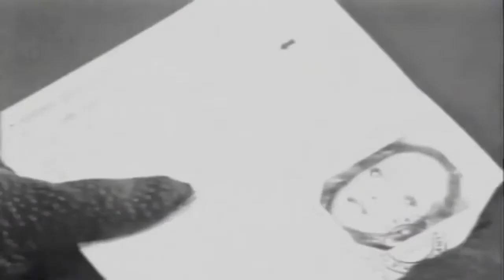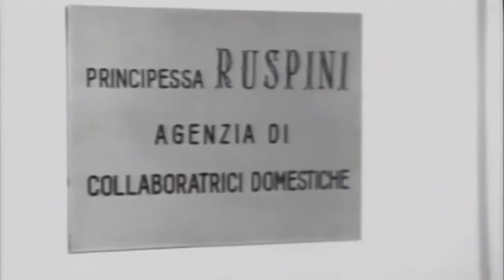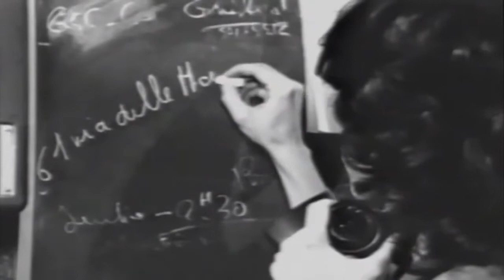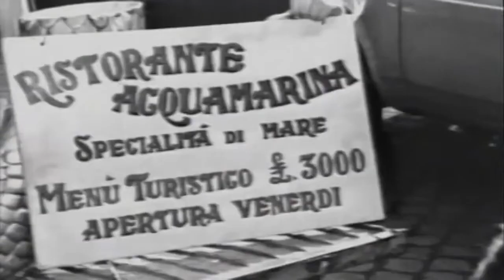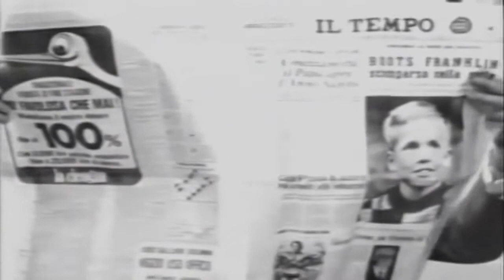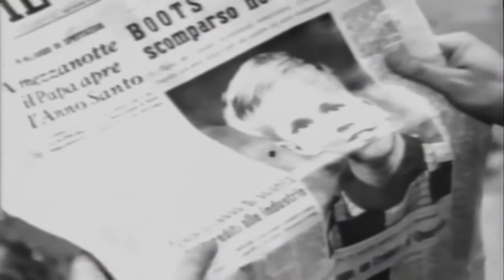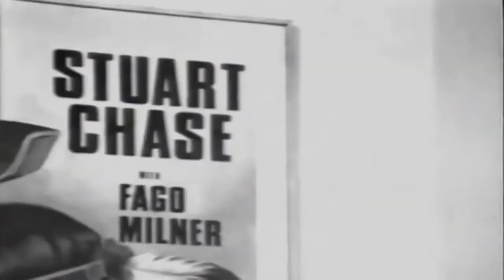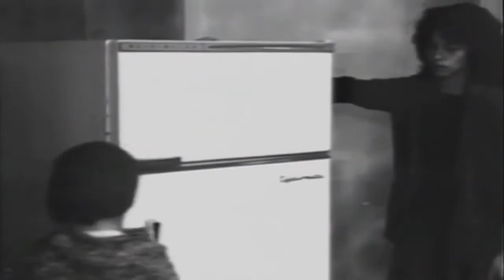Wanted Babysitte r- 1975 - Crime Thriller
With: Maria Schneider, Sydne Rome, Vic Morrow